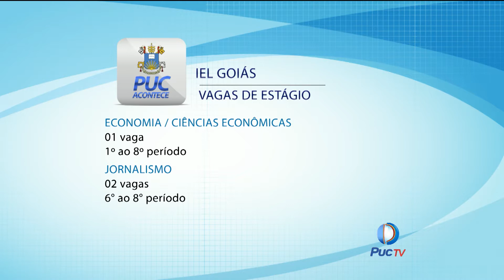Fique atento as ofertas de estágio da semana